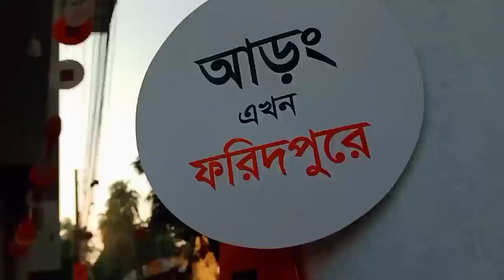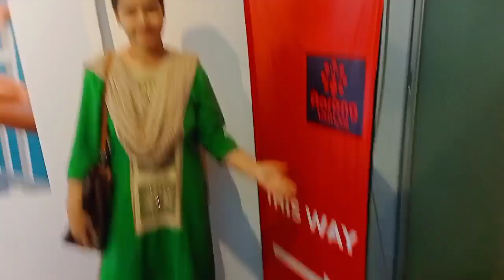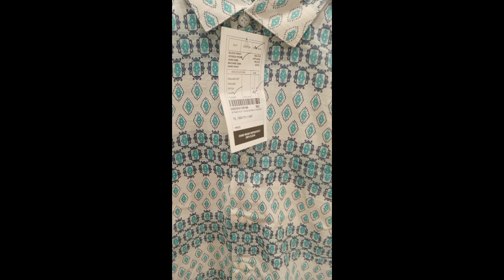আড়ং এখন ফরিদপুরে। Now Aarong at Faridpur.